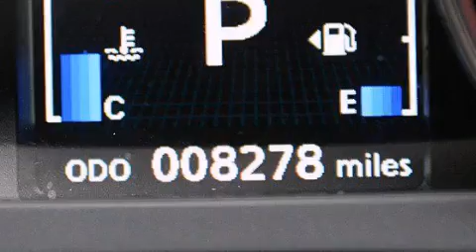2013 Mitsubishi Outlander Palm Beach FL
Haz clic aquí para ver el precio Hemos tenido el honor de servir a la zona de Lake Worth fl , le prometemos que su experiencia superará sus expectativas ! Year : 2013 Make : Mitsubishi Model : Outlander Engine : Motor con 4-Cil de 2.0L Trans . : Transmisión Continuamente Variable Millaje : 8,250 Stock : 74101 Offleaseonly.com 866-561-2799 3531 Lake Worth Rd Lake Worth , fl 33461